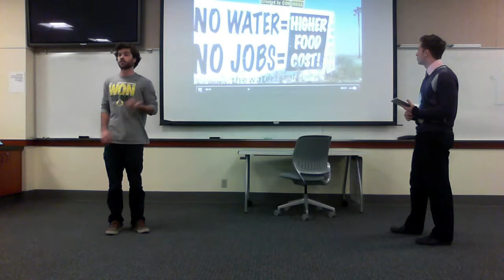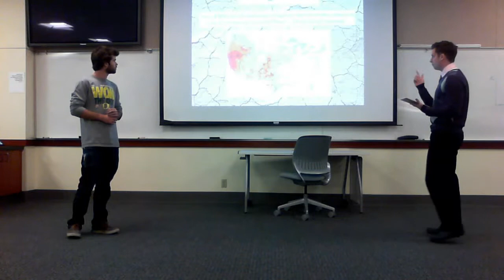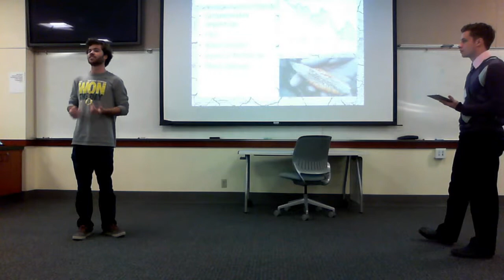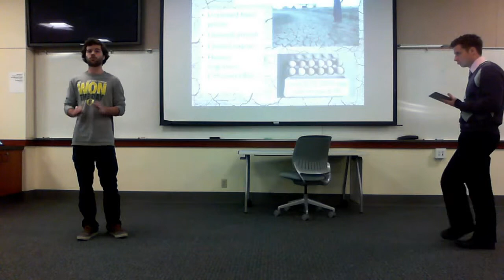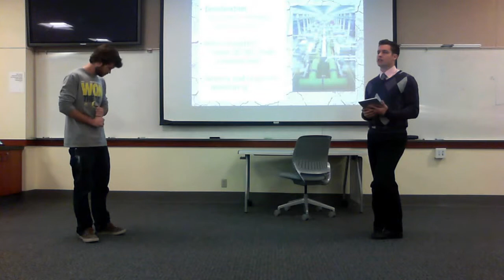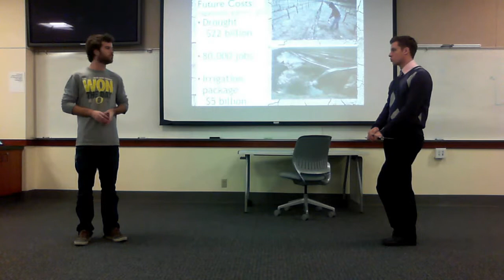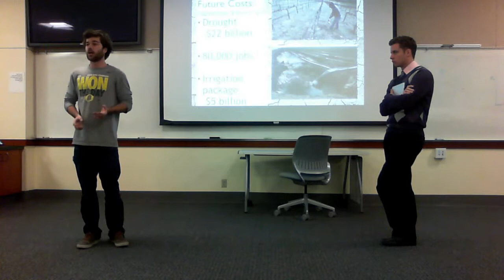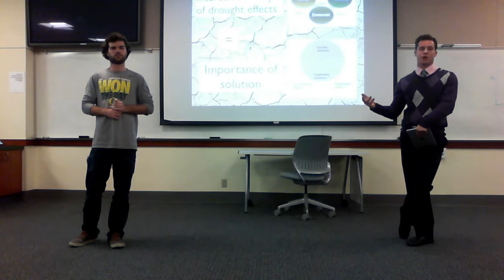Copy of Team Drought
Honors College Team Presentation